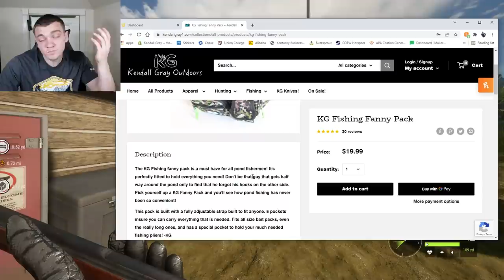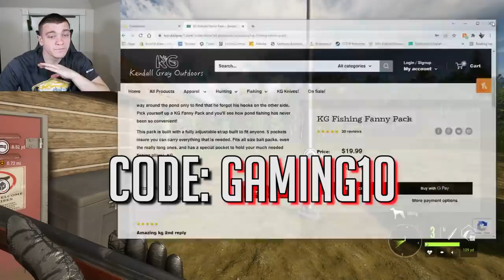CHARGING BISON HUNT! Hunter call of the Wild Ep.63 - Kendall Gray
Edited By: @ryanlarkinss